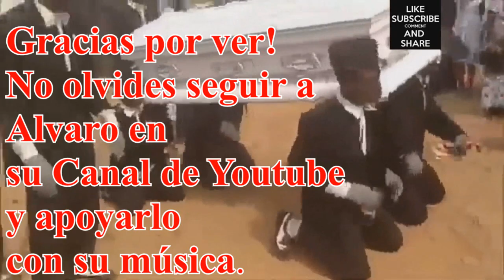Parodia CDMI ¿Por que Castiel le tiene miedo a la Oscuridad?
Créditos

Las demás expresiones de Castiel las edite yo